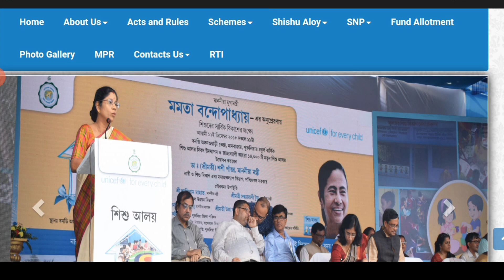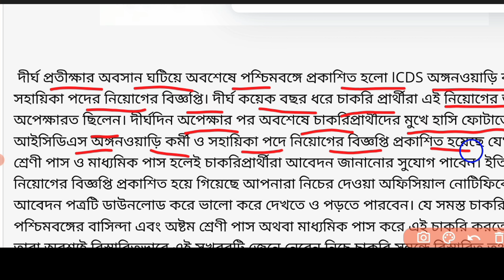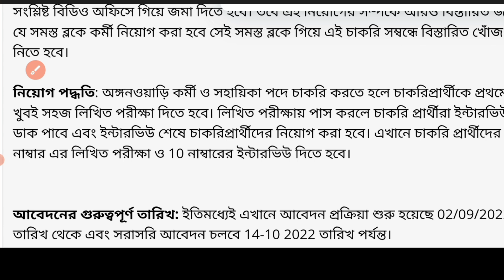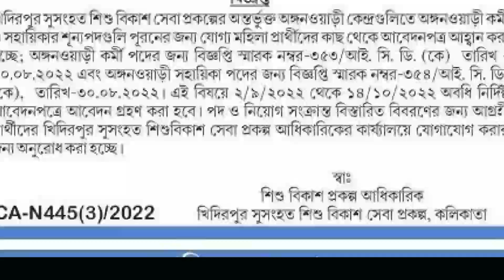icds recruitment 2022 west bengal | WB icds Anganwadi vacancy 2022 | icds news today 2022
cds recruitment 2022 west bengal | icds Anganwadi vacancy 2022 | icds news today 2022

👉 your Query :

WB icds new vacancy 2022
WB icds worker recruitment 2022
icds recruitment 2022 west bengal
icds helper recruitment 2022
icds vacancy 2022
west bengal icds job vacancy 2022
west bengal icds notifications 2022
icds from filup 2022
icds online apply 2022
icds from dwonload 2022
icds supervisor vacancy 2022
icds teacher recruitment 2022
WB icds helper vacancy 2022
icds Anganwadi exam syllabus 2022
icds Anganwadi exam suggestions 2022
icds exam preparation 2022
icds online class 2022
job vacancy 2022
icds 2022
icds Anganwadi 2022